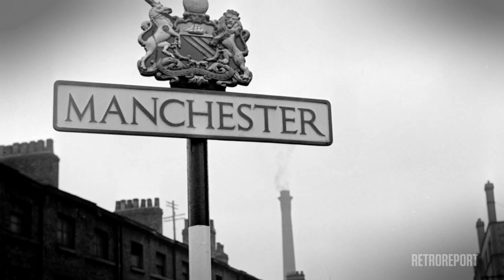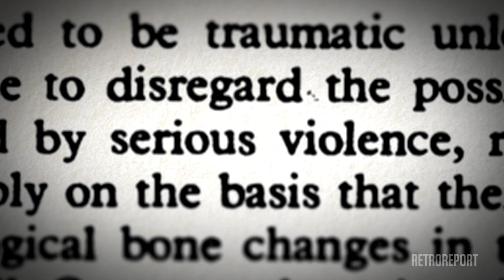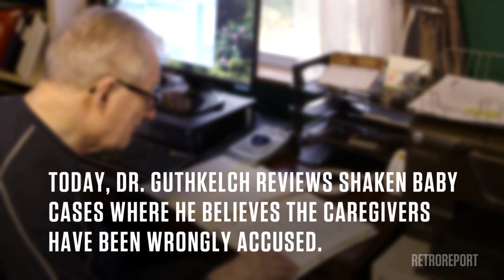This Doctor Discovered Shaking Baby Risk but Questions its Use in Convictions | Retro Report Voices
The pediatric neurosurgeon who first identified shaken baby syndrome has a surprising take on the very syndrome he's credited with discovering.